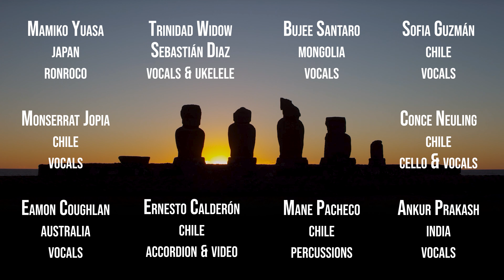Ethno Chile 2021 - "Ka Ara Mai Ra Koe" (RAPA NUI)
We are happy to share this beautiful song from Rapa Nui 🗿 taught by our youngest participant Tekena Tepano 🥰 during our "Ethno Chile Onlive 2021"🎉

Tekena, with vibrant energy, taught us "Ka Ara Mai Ra Koe" and dance moves all the way from Easter Island 🌅

We had musicians that participated from all over the world 🌎 including Bujee Santaro (Mongolia), Mamiko Yuasa (Japan), Ankur Prakash (India), and Eamon Coughlan (Australia).

Performers from Chile in this video are: Trinidad Widow (vocals), Sebastián Díaz (ukulele and vocals), Concepción Neuling (cello and vocals), Sofía Guzmán (vocals), Monserrat Jopia (vocals), Magdalena Pacheco (percussions), and Ernesto Calderón (accordion and video editing).